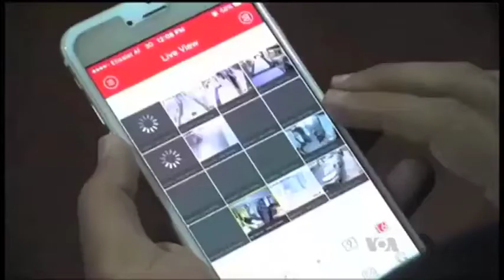IVMS Camera report BY VOA Waheed Faizi